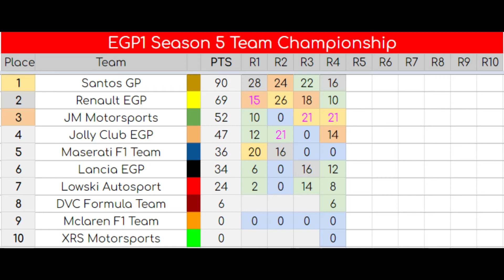EGP1 S5 R4 - British GP, Thruxton (Highlights)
Yes